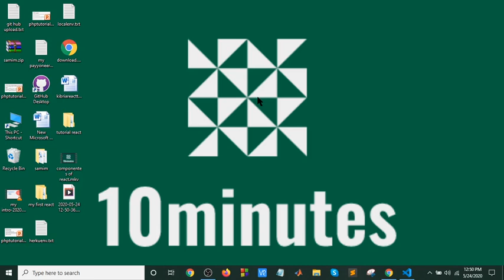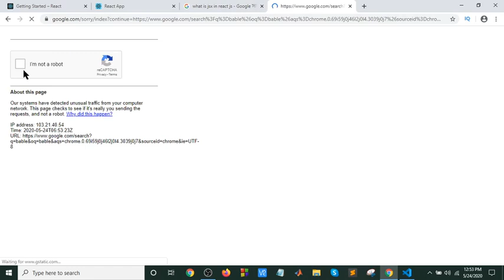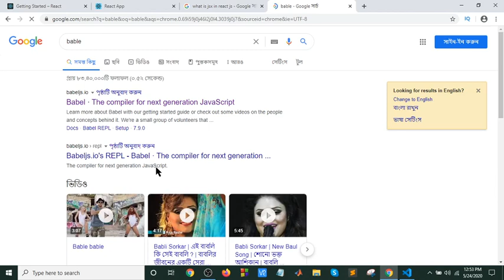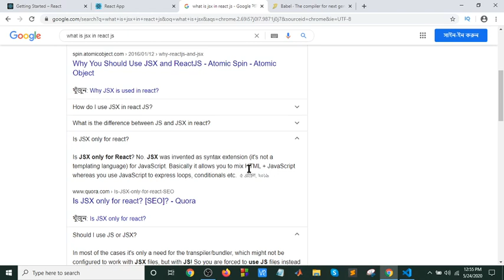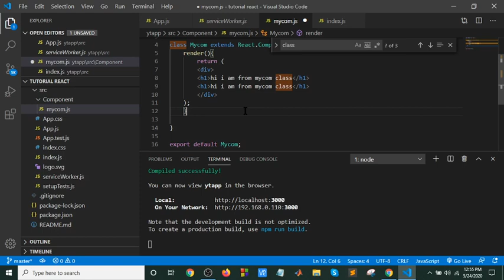React bangla tutorial part-4(JSX)